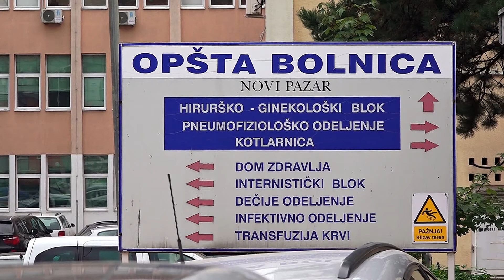Covid 19 presjek za 20. 10. 2021.